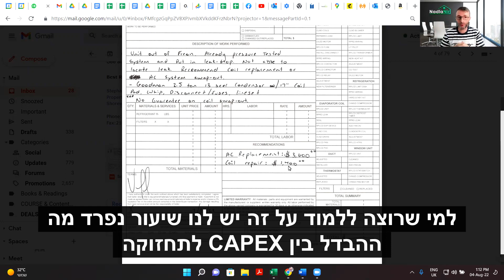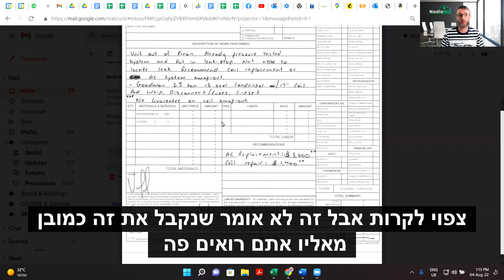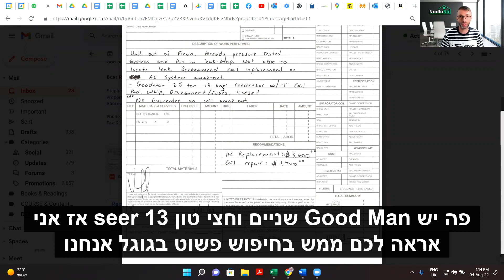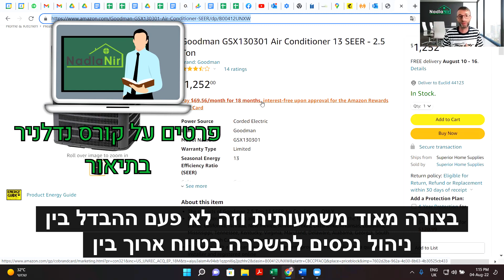מה חשוב לבדוק בעלויות תחזוקה של נכס | אחזקה וניהול נכסים שכורים למשקיעים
יש לך נכסים מושכרים בארצות הברית או שקלת לקנות דירה בחו"ל?
עבודה עם חברת ניהול נכסים לטובת אחזקת הנכס יכולה להוביל להפסד כסף על תחזוקה יקרה
בקרה נכונה של חברות ניהול נכסים ושל הצעות תיקונים ותחזוקת הבתים להשכרה יכולים לחסוך לכם הרבה כסף
 אז מה חשוב לבדוק בעלויות תחזוקה של נכס מושכר בשוטף ?
איך דואגים לתחזוקה נכונה של דירה להשכרה?
מהי תחזוקה מונעת?
טיפים חשובים מנסיון ניהול של מאות נכסים שכורים למשקיעים בארצות הברית
בדגש על ניהול נכסים ותחזוקה נכונה
רלונטי  מאוד למשקיעים המשתמשים בנותני שירות לטובת אחזקת דירות שכורות

למה להוציא כסף על תחזוקה  של דירה להשכרה?
חשוב לשמור על תחזוקה שוטפת של הנכס
אם אנחנו רוצים שהנכס ישמר לאורך זמן וישמור על האטרקטיביות שלו.
חשוב לסנן שוכרים מתאימים ותחזוקה של נכס
תספק מוצר השכרה איכותי כזה שאפשר להמשיך להציע לשוכרים איכותיים חדשים בעתיד.
במובן מסוים, נכס בתחזוקה ירודה מושך דיירים שלא ישמרו על הנכס
ויאיצו את ירידת מצב הבית.

אז איך דואגים לתחזוקה נכונה של דירה להשכרה?
יש המון דגש על תהליך רכישת נכס להשקעה.
השקעתם זמן יקר, בדקתם איפה עדיך להשקיע את הכסף כדי להגיע לנכס הנכון ביותר.
עכשיו נשאלת השאלה איך לתחזק את הנכס שלך מרחוק?
כיצד לעבוד עם אנשי מקצוע לתחזוקה?
תחזוקה וניהול נכס להשכרה בחו"ל עלולה להפוך להיות יותר נטל מנכס.
מצב של טיפול מול שוכרים בעייתיים או אנשי מקצוע מרחוק לטפל בבעיות תחזוקה
 שידרשו מכם להשקיע בנכס כסף או התעסקות.
המציאות הזאת טופחת על פנינו אל מול השאיפה של כל משקיע ובעל נכס להשכרה,
להפיק מההשקעה יותר שכר דירה ולהשקיע פחות בתחזוקה שוטפת.

יש לנו נסיון מצטבר של מאות נכסים בעשור האחרון
המביא אותנו לתובנות מנסיון מצטבר של 1000+ שנות השכרה.
הנה כמה טיפים חשובים לכל מי ששוקל להשקיע ברכישת דירה בחו"ל
או שכבר יש לך בתים מושכרים בארצות הברית.

רוצה לקנות נדל"ן בארצות הברית בפעם הראשונה או להגדיל את פורטפוליו הנכסים שלך בעזרת התהליך המוכח שלנו? אני מזמין אותך לבדוק על שירות השקעות הנדל"ן המקצועי לליווי משקיעים ואיתור העסקאות של נדלניר, ליצירת קשר לחצו על לינק הוואטסאפ הבא

ניתן גם להתקשר ל
או לשלוח לנו אימייל דרך

✅מתנה ממני ניר בבג'ני אליכם ✅
לקבלת עותק ספר דיגיטלי מדריך נדלניר למשקיע המתחיל

✅  לקבלת עדכונים על שעורי וידאו חדשים בערוץ✅
כפתור הרשמה

 ✅מה לקוחות מספרים על ליווי השקעות נדלן של נדלניר ✅

✅קורס השקעות דיגיטלי לרכישת נדל"ן בארה"ב ✅
רוצה ללמוד איך להתחיל להשקיע בנדל"ן בלי להפסיד כסף ובלי לבזבז זמן? האם הינך משקיע נדל”ן מתחיל או פעיל ורוצה לשפר משמעותית מיומנויות וביצועים? יש פתרון! קורס השקעות נדלניר דיגיטלי מלמד איך לקנות נדל"ן מהבית בשיטת ההשקעה הישירה. הקורס הדיגיטלי הייחודי שמלמד אותך את שיטת נדלניר אני והלקוחות שלי משתמשים בשיטת ההשעה הזו על בסיס קבוע כבר 10 שנים.
פרטים נוספים על הקורס בקישור כאן

 ✅לקבלת חדשות ועדכוני נדלן ✅
עקבו אחרי נדלניר בפייסבוק

✅לשליחת הודעה במייל אל נדלניר✅

מילות מפתח
נדל"ן בארה"ב, בתים באמריקה, לימודי נדלן, דירות למכירה בארצות הברית,
השקעות נדל"ן בארה"ב, השקעה בנדל"ן בארה"ב, השקעות נדלן בארהב,
, דירה להשקעה בארה"בבתים להשקעה בארה"ב, נכסים להשקעה בארה"ב